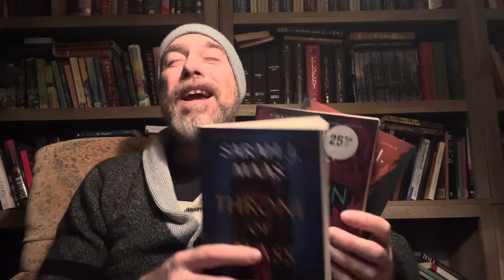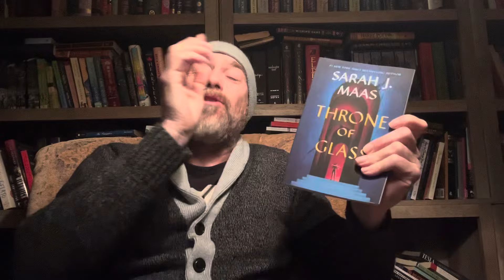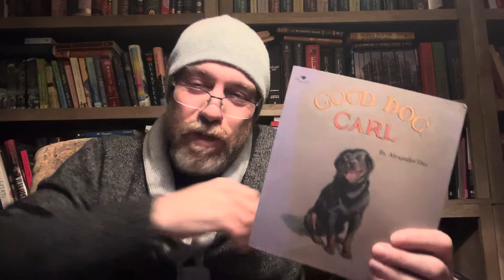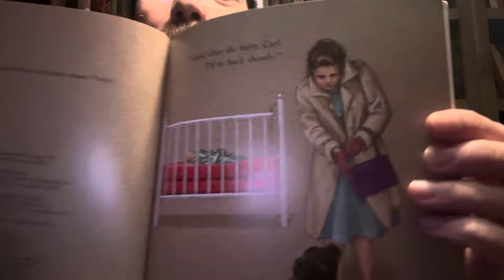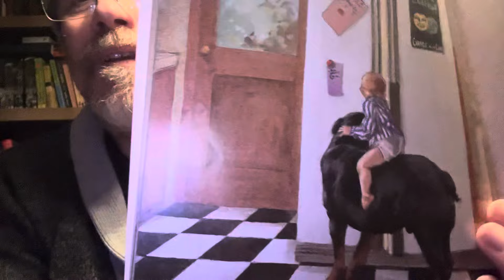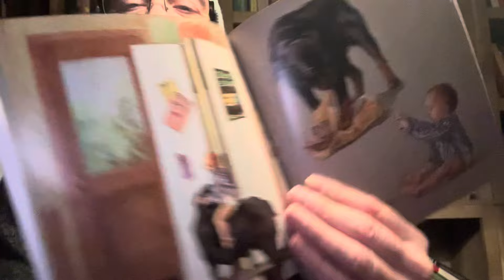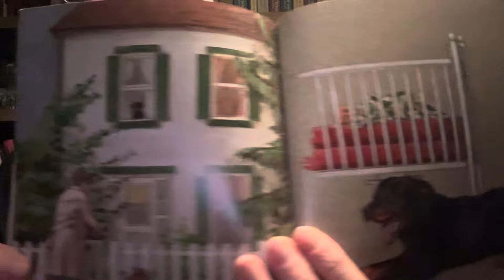Must Read!!! Most Popular Book Series On The Internet